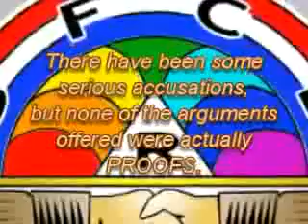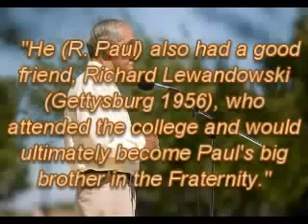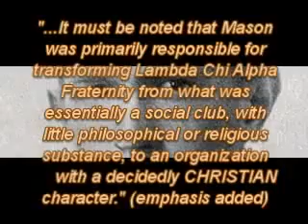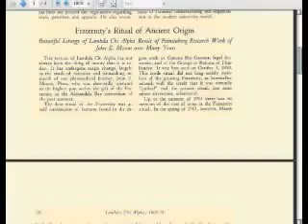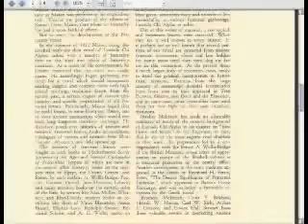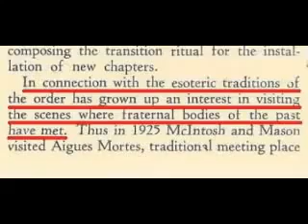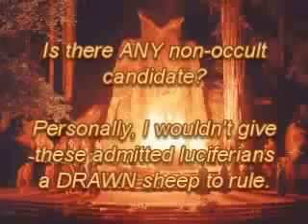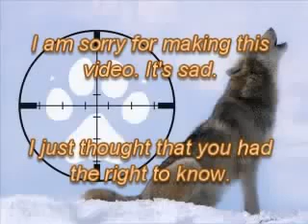Ron Paul Freemason Rosecrucian ILLUMINATI connection EXPOSED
Ron Paul freemason and his ties to the "Rosey Cross" better known as ROSECRUCIAN.

Official site link to the whole pdf:

See Also

Atlas Shrugged
404'd

Rosicrucian Alchemy is a universal science concerned with such mythical ideas as transmutation of elements like lead into gold and humans into gods, perpetual motion, free energy, the Philosopher's Stone, Elixir of Life, Holy Grail, and Golden Fleece to name a few.

"Order of Rose and Cross"

Fraternity originally called

"Order of the Crescent"

ca 1450 which claims descent from the "Knights Templar" Godfrey of Bouillon ca 1100, the

"Dragon Lords of Anu"

(still current eg Order of Garter), the 12th Egyptian (Hyksos) Dynasty

"House of Sobek"

This organization goes WAY back.. Connect the dots people because you are following a MASTER DECIEVER.

Thanks to Queenyinthehouse